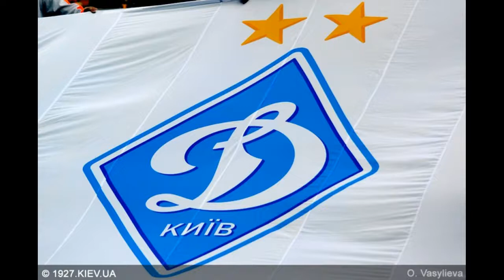13.08.1988 "Болонья" Болонья - "Динамо" Київ 1:6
Перийй матч "Динамо" Киев на трофеї Піккі в 1988 рокуу турнірі окрім "Динамо" брали участь италійські клуби  "Болонья" та "Інтер".